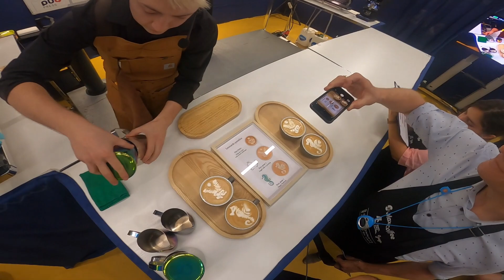Leonardo PARADISO - Candidat Latte Art 2023 - SCA France - Championnat de France du Café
Images et Réalisation SCA France (Justine WAGNER & Xavier VARE)
Championnats de France du Café 2023 - Paris Coffee Show